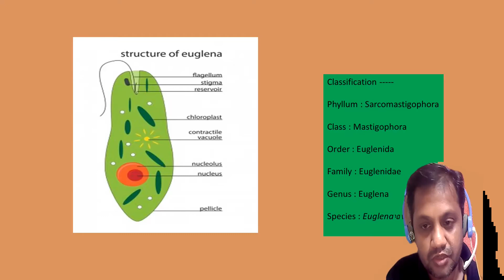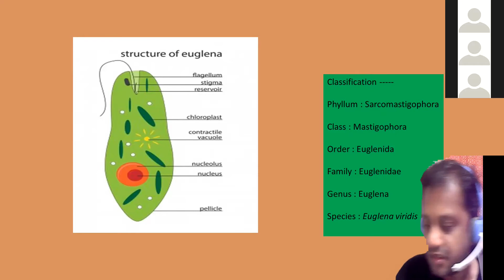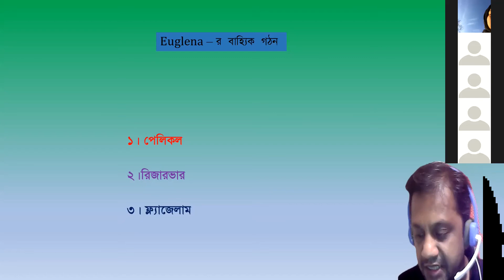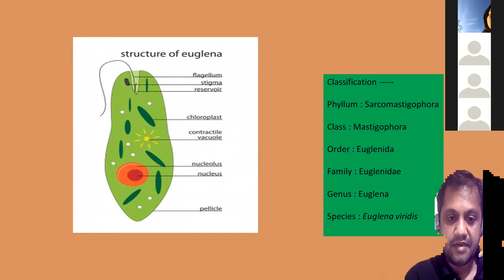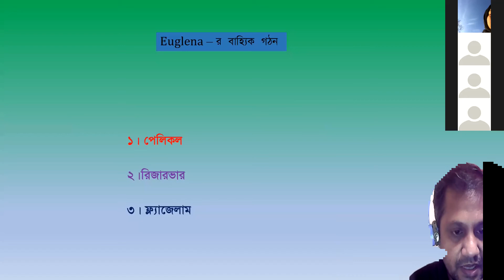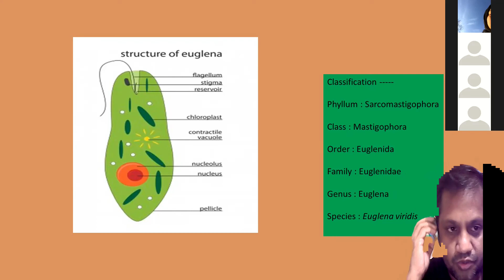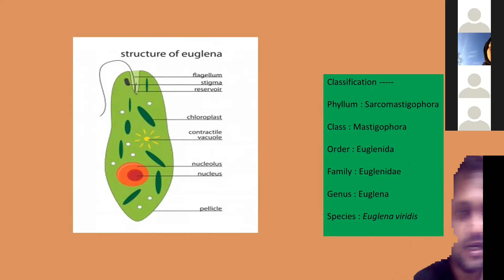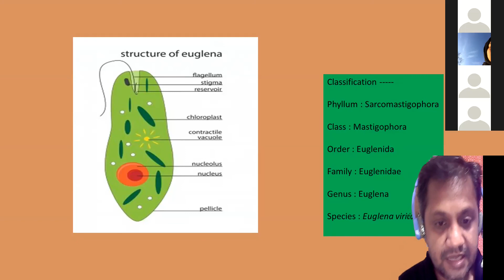Structure of Euglena viridis -1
Hello, the  students of honors Ist year ( zoology) , this video is made for you. The video is about the Euglena specially  it's  external  structure . This content is very important for your exam.
So if you want to get more  and more just keeping watch my channel called iZoology.

Thanks,
iZoology.